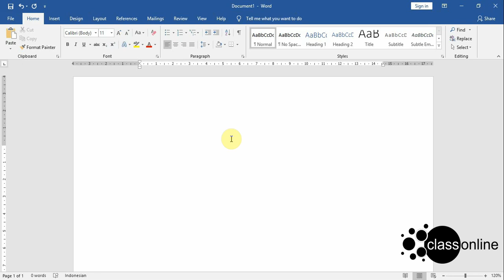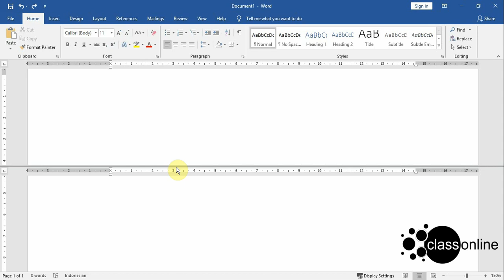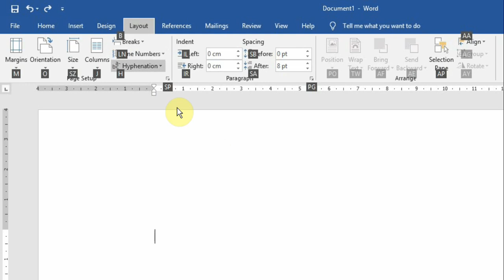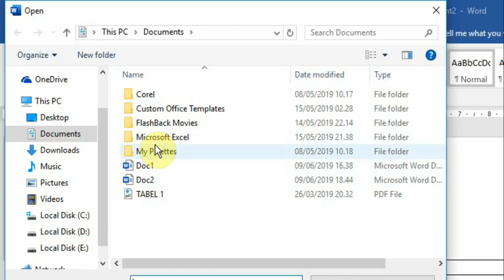Tombol Rahasia Microsoft Word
Selamat datang di Channel Kelas Komputer Online yang akan membimbing Anda melalui Play List belajar Microsoft Word.

Dalam Play List ini, kita akan membahas berbagai aspek, mulai dari belajar aplikasi Microsoft Word hingga memahami langkah-langkah dasar dan tahap awal belajar Microsoft Word. Cocok untuk pemula, kita akan menjelajahi langkah-langkah praktis dan tahap awal yang membangun pondasi kuat bagi anda yang baru belajar MS Word.

Video ini juga menyajikan tutorial khusus bagi pemula, membantu Anda belajar komputer Microsoft Word, meningkatkan kecepatan mengetik, dan memanfaatkan berbagai fitur dalam Microsoft Word. Dengan latihan komputer, latihan soal, dan latihan ujian Microsoft Word, Anda dapat mengasah keterampilan Anda secara menyeluruh.

Mari bersama-sama menjelajahi berbagai cara belajar Microsoft Word dengan cepat, melalui praktek dan latihan dasar MS Word. Kami juga akan membahas cara belajar Microsoft Word dari nol, memberikan pelatihan intensif untuk pemula hingga tingkat lanjutan.

Play List ini tidak hanya membahas teknis, tetapi juga memberikan wawasan tentang Microsoft Office Word dan cara menguasai aplikasi ini. Dengan tutorial MS Word yang lengkap dan tutorial dasar belajar aplikasi Microsoft Word, kami berharap dapat membantu Anda menjadi mahir dalam menggunakan Microsoft Word.

Jangan lewatkan kesempatan untuk memperdalam pengetahuan Anda melalui tutorial word, sehingga Anda dapat mengoptimalkan penggunaan Microsoft Word dalam administrasi perkantoran dan aktivitas sehari-hari Anda. Terima kasih telah bergabung dan selamat Belajar!

Terima Kasih dan Selamat Belajar di channel class online Tentang Materi Dasar Microsoft Word dengan Judul Video Tombol Rahasia Microsoft Word dalam hal ini adalah Tombol ALT

Bersama Saya: Andhis Likmi Stekom @Kelas Komputer Online